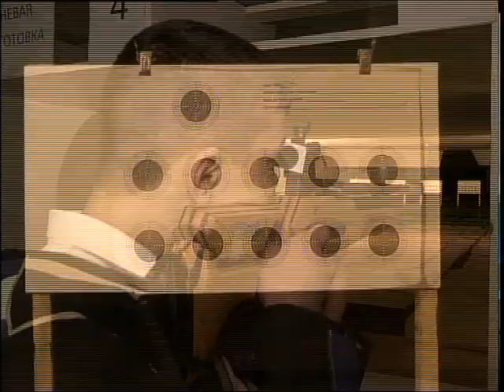каз Многоборье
Өңір спортшылардың қоржыны тағы медальдармен толықты. Елордада өтіп жатқан 8-ші қысқы спартакиадада президенттік көпсайыстан жерлестеріміз жоғары нәтижеге қол жеткізді. 11 құраманы артқа тастаған олар жалпыкомандалық есепте 1-ші орынға жайғасты.